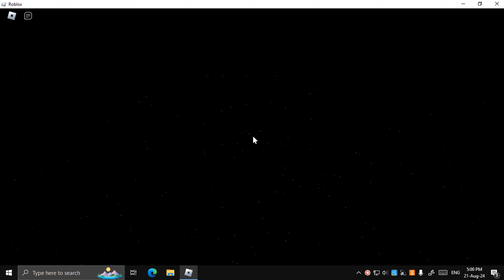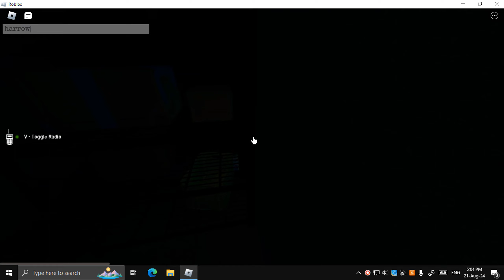เกมเร็ว + perfect game ez และทีนี้ roblox blair